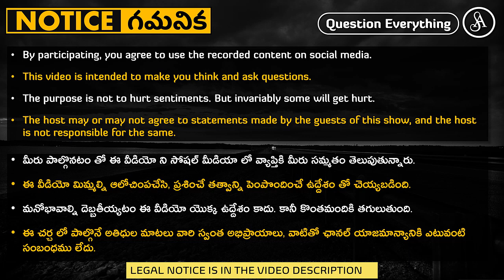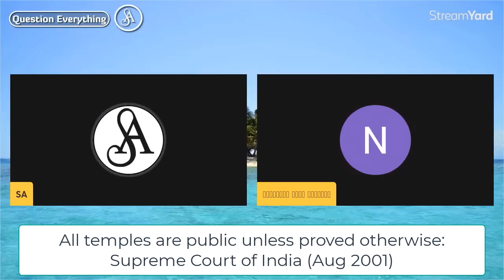బొంకటము దబాయించటమే తప్ప ఆధారం ఉండదు వీళ్ళదగ్గర